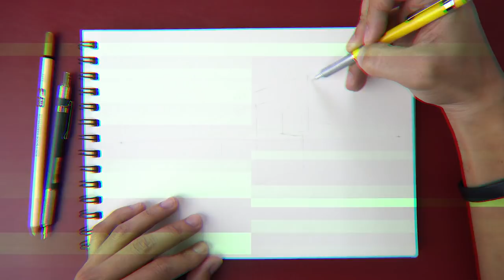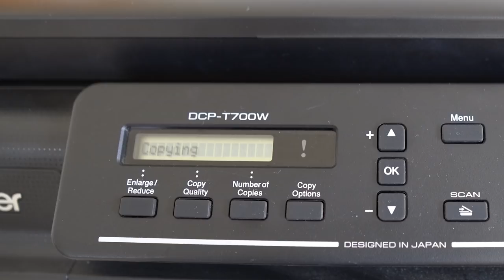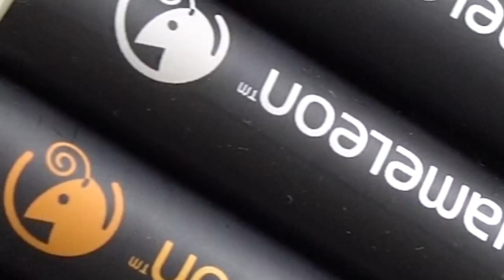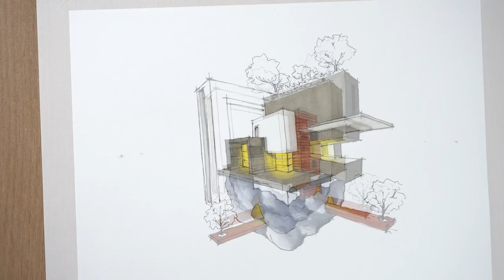Architecture Drawing Using Chameleon Markers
Today we draw a flying house using Chameleon Markers. The Chameleon Markers are one of the most versatile and most fun to use markers that i have encountered. They can change colors from light to saturated, and can even go from one color to another.